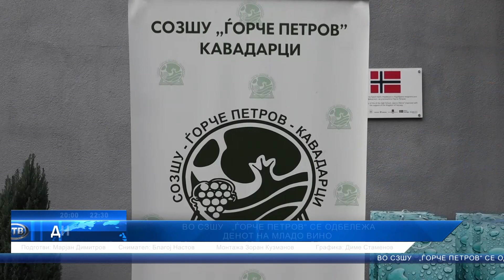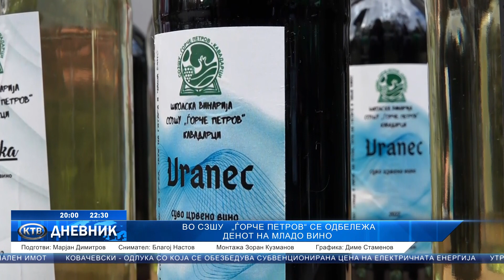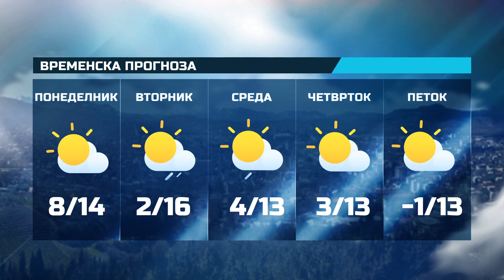КТВ ДНЕВНИК - 24.11.2022 ЧЕТВРТОК